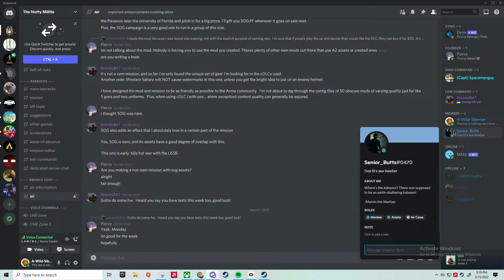Hell yeah you are!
compliments only in the vc